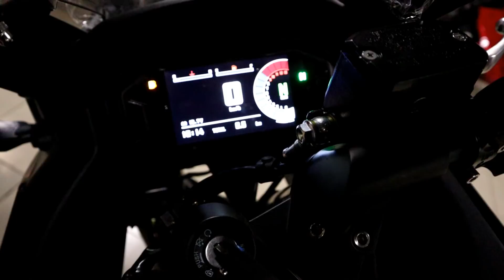TARO GP1 V3 নিয়ে কিছু প্রশ্নের উত্তর | Aluminum Handlebar, USD Suspension & ABS কেন নেই?| Nayem Rock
This is my 2nd vlog on TARO GP1 V3. In this vlog I have tried to share some unknown facts about Taro GP1 V3 including why aluminum handlebar, usd suspension and abs have not been used in the first stock of Taro GP1 V3 in Bangladesh that too the price is same to Taro GP1 Special Edition. All information may not be 100% accurate. Prices of this bike may vary over time.
*Cash Back Offer is running for Limited Stock.

Showroom: Taro Bangla
Address: Sikder Plaza, H-79, Block-M, International Airport Road, Shoinik Club, Banani, Dhaka-1213

⚠️⚠️⚠️Please avoid bad comments (Using Bad Language) bcoz other viewers will understand what family you belong to.

Previous Motorcycle Review Vlogs:
9. 2020 Yamaha R15 v3 BS6 vs 2019 Yamaha R15 v3 BS4 | New Features In Yamaha R15 v3 BS6